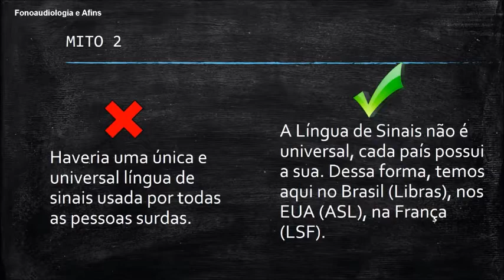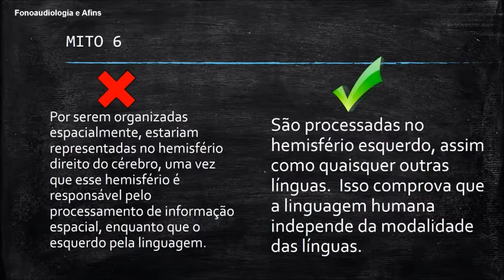6 Mitos sobre a Língua de Sinais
6 Mitos sobre a Língua de Sinais

Este canal fala sobre fonoaudiologia e temas correlatos.
Aqui você encontrará vídeos para ajudá-lo a estudar, a estar atualizado e a se capacitar com cursos certificados, 100% online , que você encontra na descrição desse vídeo e na playlist específica.

Caso queiram divulgar a sua clínica/empresa , trabalho ou vídeo, entre em contato através do e-mail.